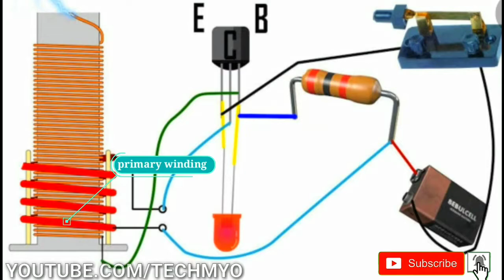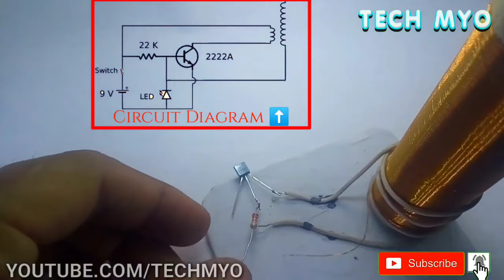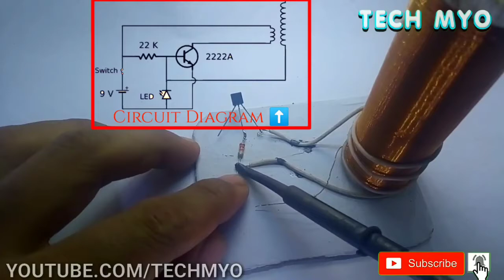Make tesla coil at home || bc447,2n2222a,bc548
In this I simply shows ..how to make a mini Tesla coil easily..2n2222a transistor is the best for this project.but you can use also bc547 and bc548 transistor..but you while using bc547 or bc548 more power will required compare to 2n2222a you can buy this from any electronic shop this cost below rs6 per piece.A nice project just try it ..if you face any problem just comment below
... thanks